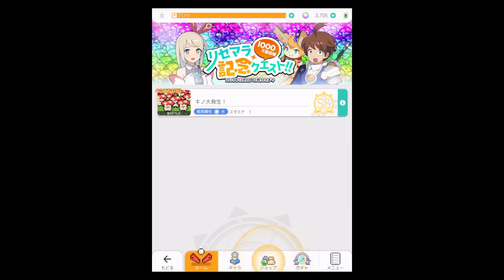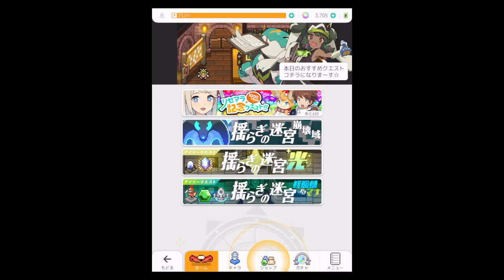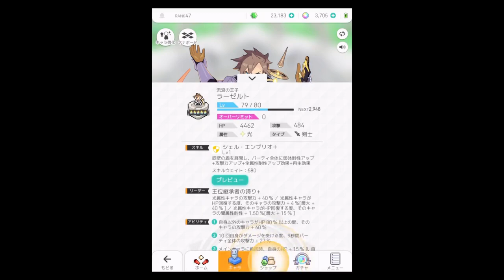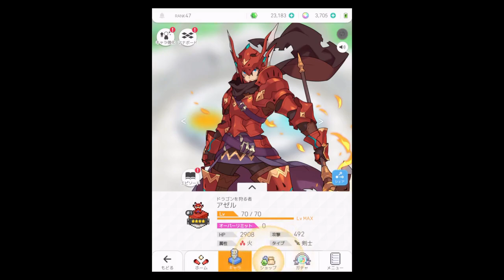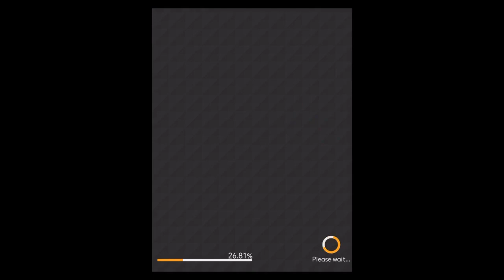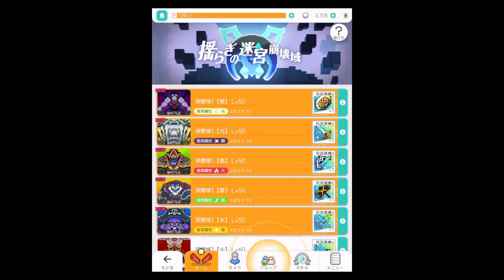【ワーフリ】イベントクエスト揺らぎの迷宮崩壊域登場!!おすすめキャラは〇〇!?【第一回ワーフリ動画】【ワールドフリッパー】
グッドボタン&コメントを是非よろしくお願いします！

【BGM】
・甘茶の音楽工房